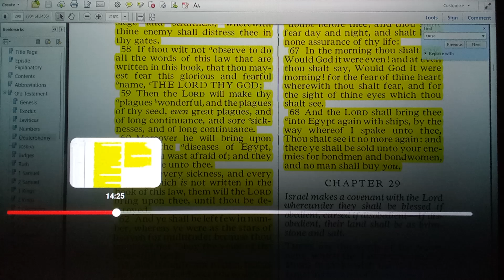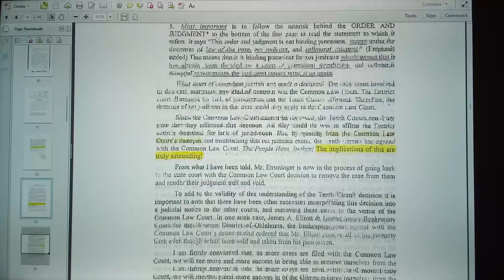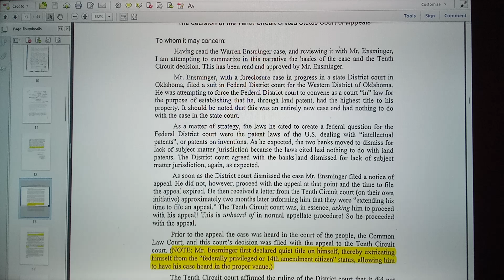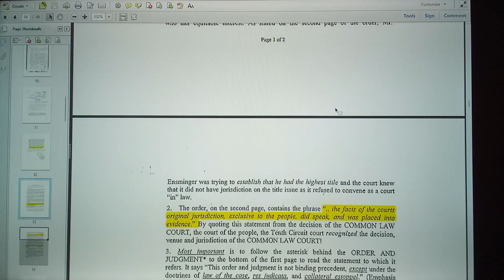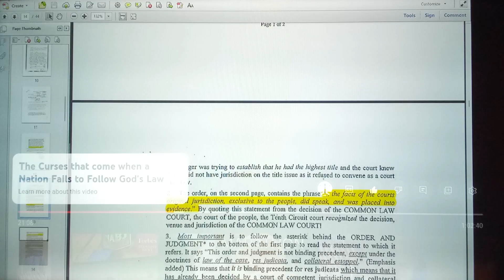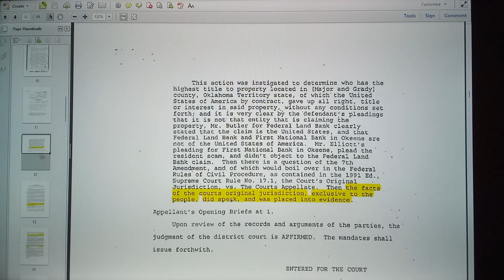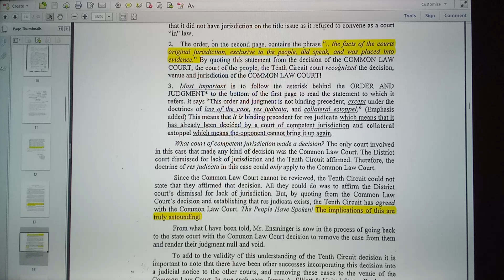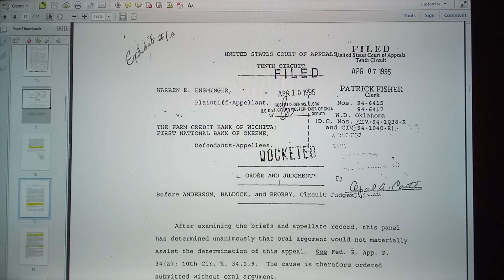the 10th circuit Court agrees there is common law Court here's the case